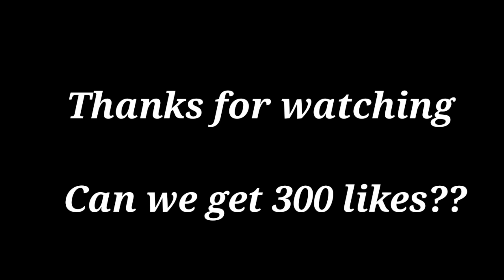Mha react to Superheroes| Blue Beetle | Gacha reacts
Mha react to Blue Beetle | Gacha reacts

Izuku Midoriya.
Katsuki Bakugo.
Shoto Todoroki.
Ochaco Uraraka.
Tenya Ida.
Eijiro Kirishima.